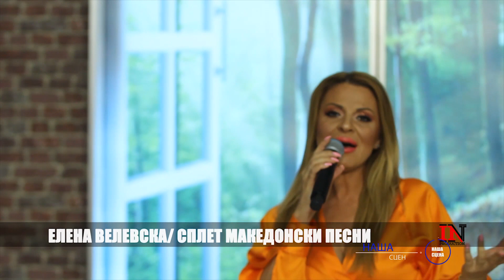Nasa scena 12 juli (2020) Elena Velevska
INTV Australia